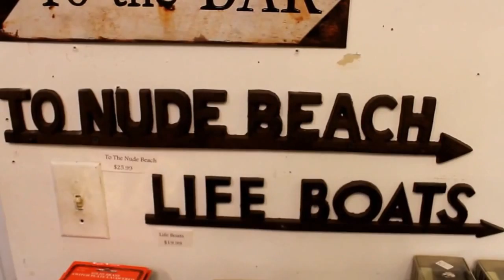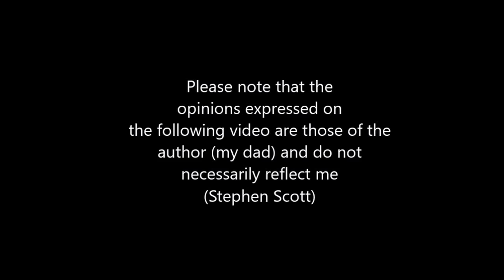Elora, Ontario July 24, 2015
Day trip to Elora Ontario